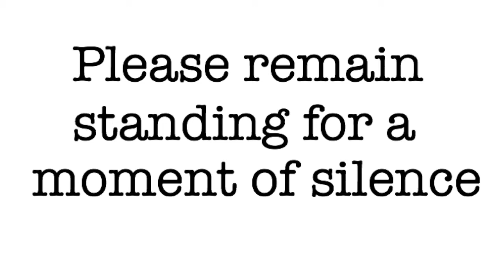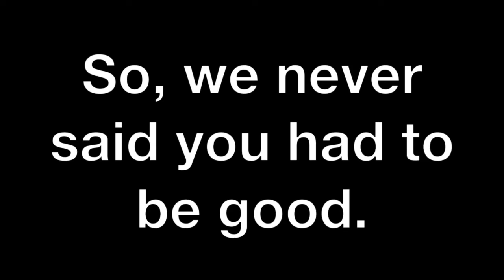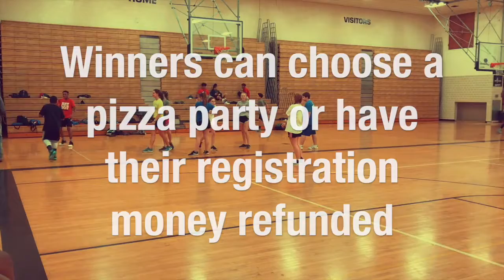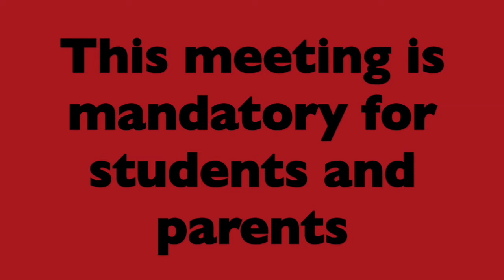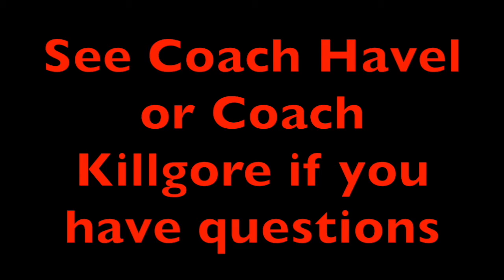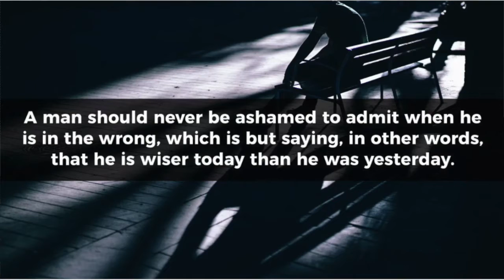NV Student News Show for 2-27